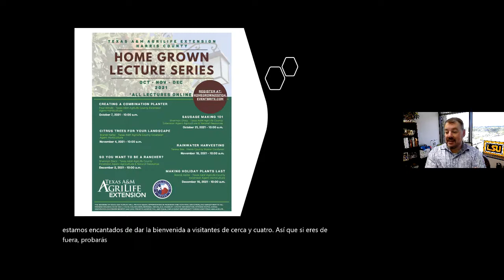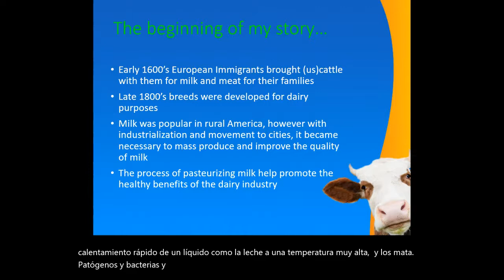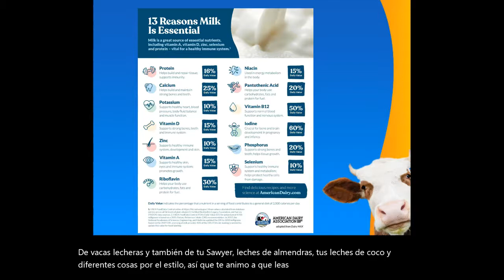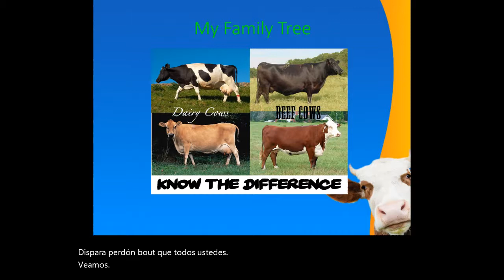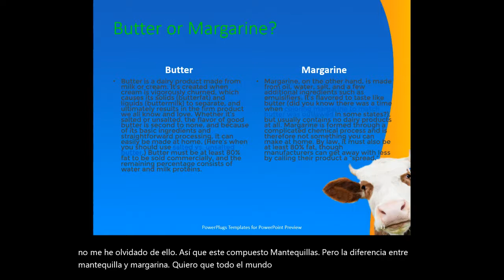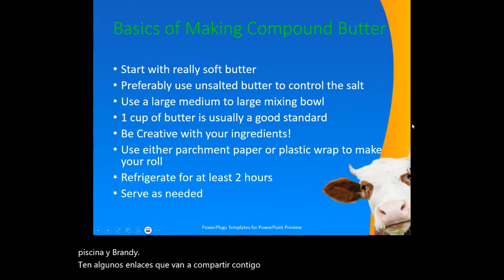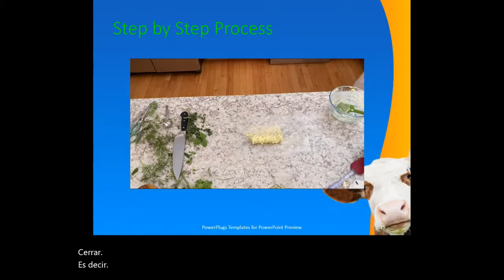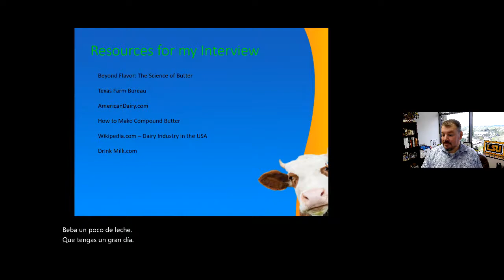Enhancing Your Dishes with Flavored Butters - Shannon Dietz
Thank you for stopping by to view our latest lecture!